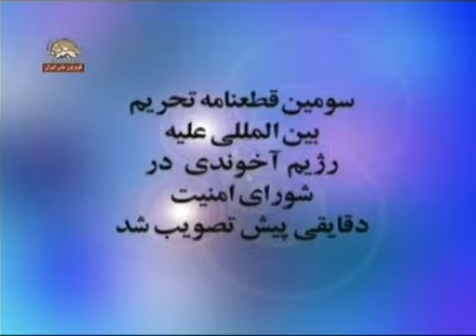third sanction resolution by the UN Security Council against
Earlier today the UN Security Council adopted its third resolution imposing new sanctions against the ruling religious fascism in Iran. The new resolution underlines the contents of the previous resolutions 1696, 1737 and 1747 and reiterates that the regime had not cooperated with the additional protocol and not complied with the mandates of the IAEA Board of Governors. The Council in the new resolution sanctioned 13 individuals working for the Iranian regime and ten industrial firms which are involved in the nuclear programs. It also asks the member states to refrain from permitting the Iranian air and sea cargos from entering their ports and airports and subject them to thorough inspections. The resolution warns the member states from entering into financial transactions with the Iranian banks. Mrs. Maryam Rajavi, President-elect of the Iranian Resistance, congratulated Iranian people.She said that the adoption of the third UN Security Council resolution against the clerical regime which coincided with Ahmadinejad's failed trip to Iraq facing with widespread protests by Iraqis and the failure of its plots against PMOI members in Ashraf City, Iraq, are indicative of the regime's impasse in its faltering state.Mrs. Rajavi added that the project to produce nuclear warhead and establishing Command and Control Center for Production of Atomic Bomb which both were disclosed by the Iranian Resistance on February 20, in addition to remarks by IAEA officials on February 26 regarding the nuclear warhead project and a detonator at the distance of 10km from a 400m underground well plus explosions in the altitude of 600m show that there is not enough time left for the international community to stop the godfather of terrorism from obtaining nuclear bomb. However, any delay in adopting a firm policy vis-à-vis the Iranian regime would face the region and the world with a major catastrophe.Mrs. Rajavi reiterated that the policy of appeasement and dialogue provided the most opportunities to the Iranian regime to get closer to manufacturing the nuclear bomb. She said that despite the clerical regime's pretensions, it is very susceptible to comprehensive sanctions, which would exacerbate the regime's internal crisis and social public protests and discontent against it.